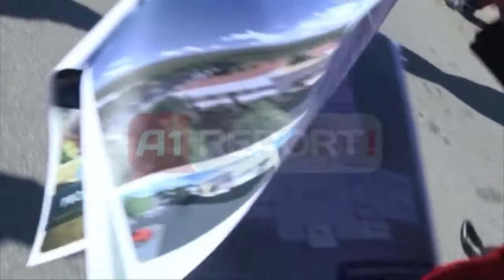A1 Report - Divjakë, Rama:50 km rrugë për të çuar vizitorë në Parkun Kombëtar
DIVJAKE - Kryeministri Edi Rama ka vazhduar inspektimet e punimeve në qytetin e Divjakës në aksionin e cilësuar “Rilindja e qyteteve” .
Në një status në rrjetin social Twitter shefi i qeverisë ka postuar një foto të Parkut Kombëtar, ndërsa thotë se do të ndërtohet një rrugë rreth 50 km për të gjithë vizitorët që duan të shikojnë Parkun Kombëtar të Divjakës.
“Pas rehabilitimit të rrugëve natyrale të Parkut Kombëtar të Divjakës janë 50 km për këmbësoret që presin vizitore”, shkruan Rama.